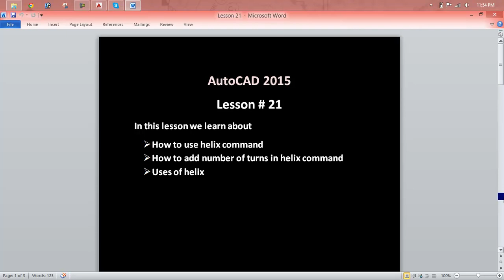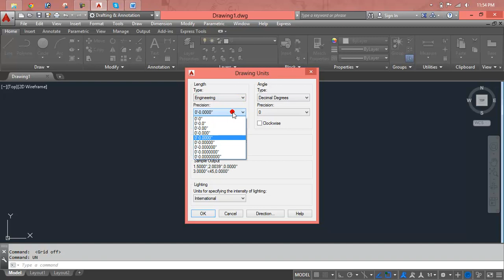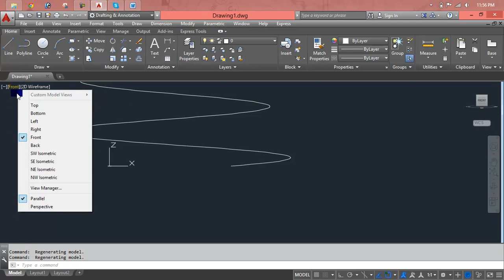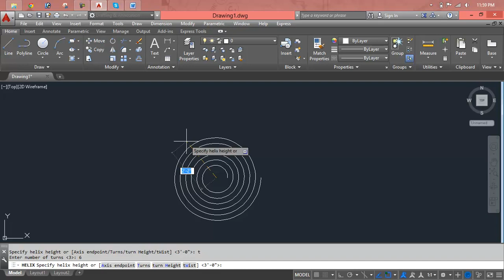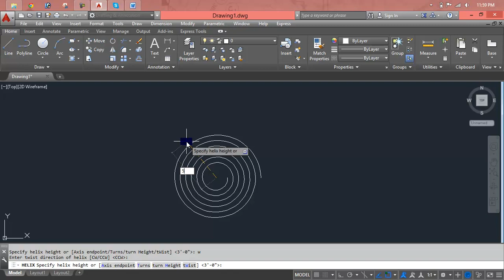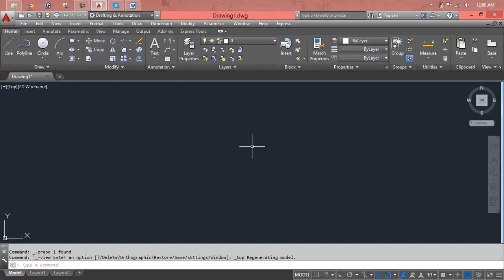Descarga E Instalación Autocad Mechanical 2018 32 Y 64 Mega Lesson 21